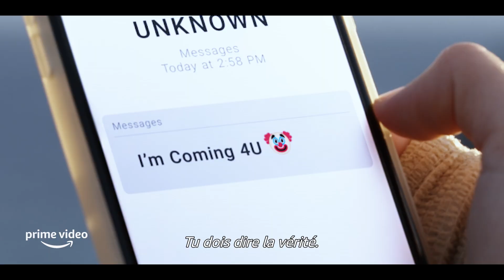Souviens-Toi l'Été Dernier - Nouvelle bande-annonce officielle VOST | Prime Video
Un an après avoir causé un terrible accident le soir de leur remise de diplôme et dont ils gardent le secret, un groupe de jeunes adultes commencent à être pris pour cible par un tueur. Alors qu'ils essayent de trouver son identité, ils vont découvrir la face cachée de leur ville et de ses habitants...